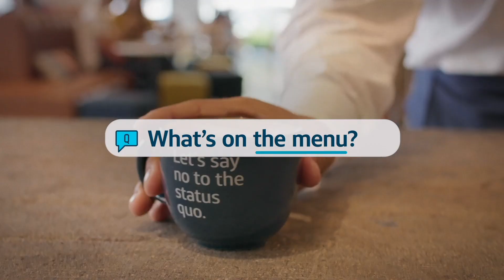What’s on the Capital One Café Menu?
Everyone is welcome at the Capital One Café - that’s why our menu has everyone’s favorites! Whether you’re on-the-go or settling into one of our cozy spaces to get work done, our wide variety of handcrafted beverages and tasty snacks from local businesses will help fuel your day. Hear from our ambassadors about their go-to menu items, and stop into your local Café to find yours today!